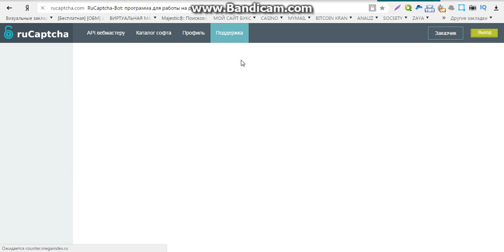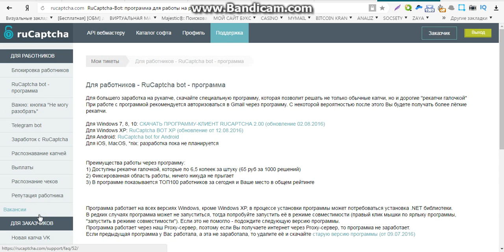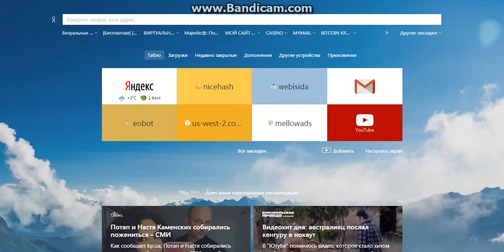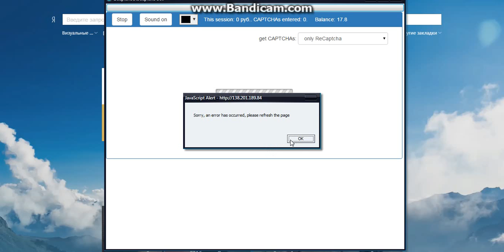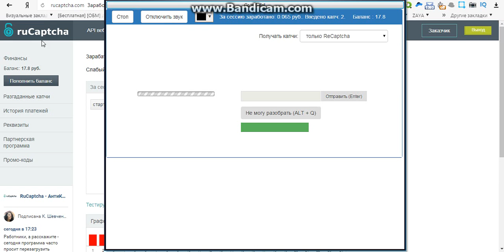заработок в интернете без вложений честный сайт